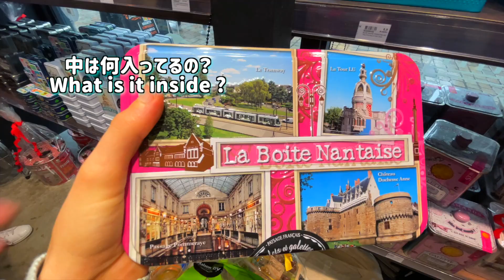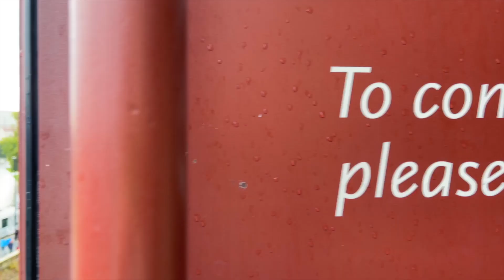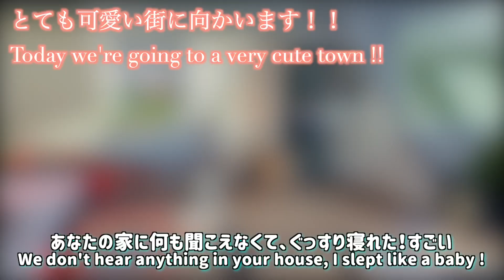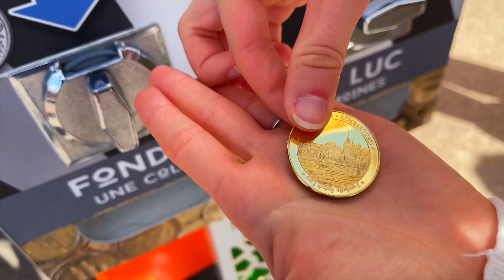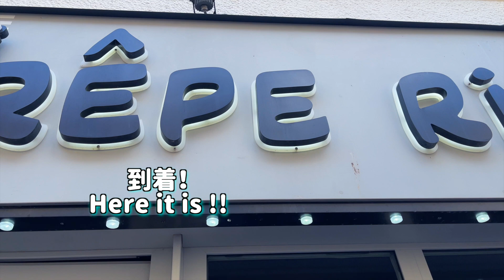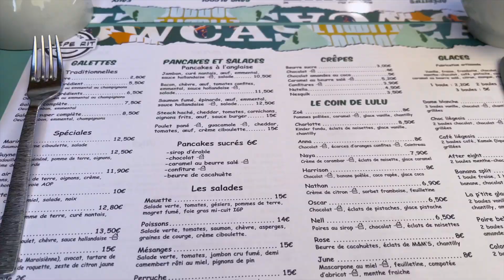こちらが国際家族でのフランス旅行の様子です！inナント | VLOG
本日はフランス人母の親友の家に泊まりました！フランスナントや可愛い街に行く楽しいVLOGとなってますのでぜひお楽しみに☺︎

ファンレター・プレゼント受け付けております！☺︎
下記までお願いします☺️
〒150-0002　東京都渋谷区渋谷2-22-3　渋谷東口ビル10F 株式会社BitStar
ボンソワールTV BonSoirTV　宛